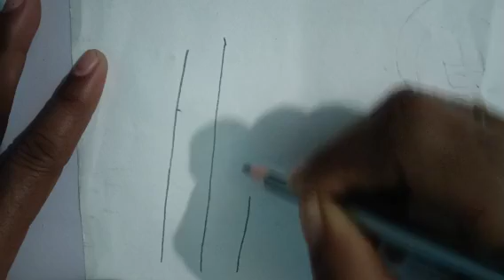बल्ला और गेद का चित्र / How to Draw a Cricket Bat And Ball Easy Steps / Cricket Bat Drawing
बल्ला और गेद का चित्र / How to Draw a Cricket Bat And Ball Easy Steps / Cricket Bat Drawing @Pushpadevidrawingarts